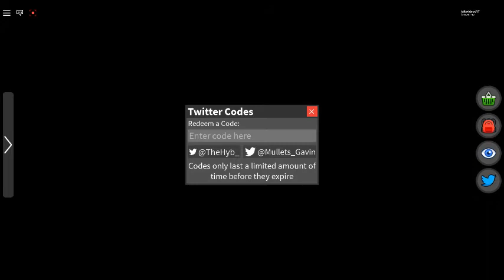first time playing roblox for a month